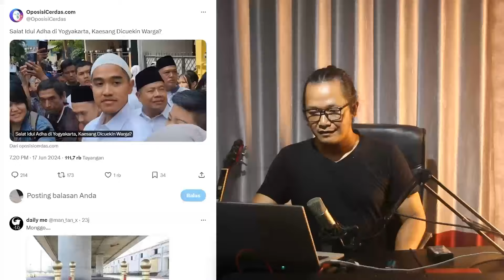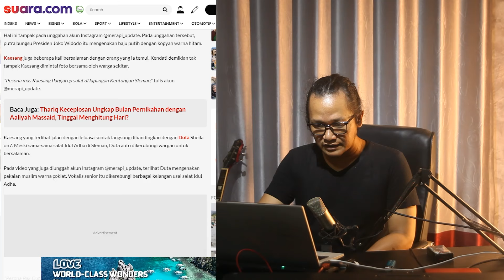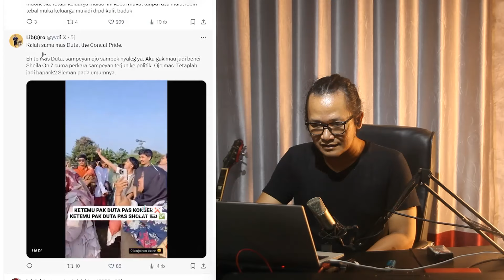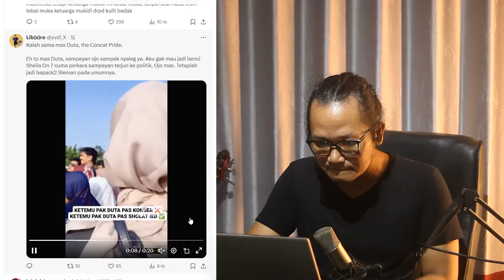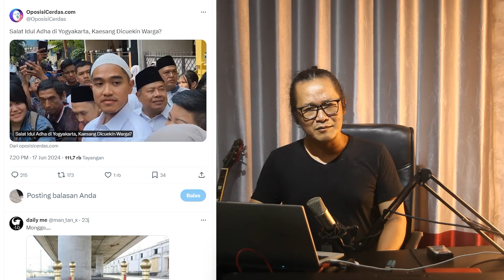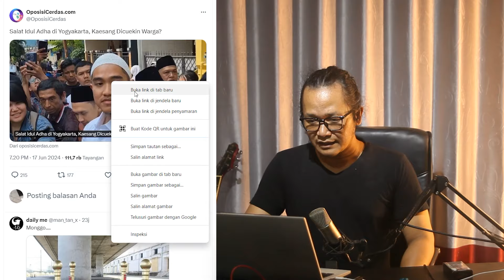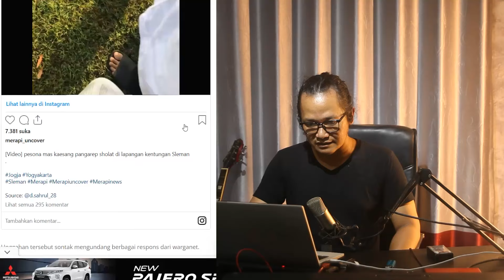KEJUTAN MENJELANG PILKADA!!KAESANG TIBA TIBA DICUEKIN WARGA!?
padahal pilkada serentak kurang dari 4 bulan lagi dan bahkan putra bungsu presiden jokowi sudah memulai blusukan di jakarta dan bahkan saat sholat idul adha terlihat kaesang bahkan wargapun terlihat cuek dengan kaesang tidak seperti biasanya berebut foto bareng dan lain sebagainya,nah ini pertanda apa??